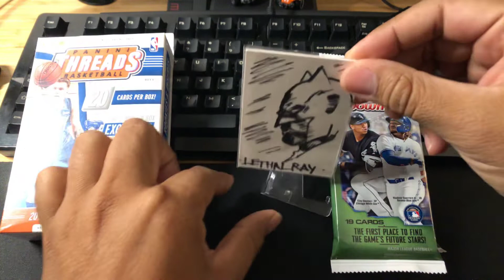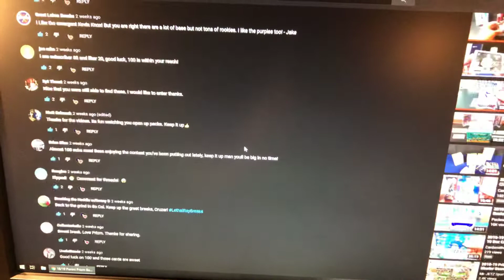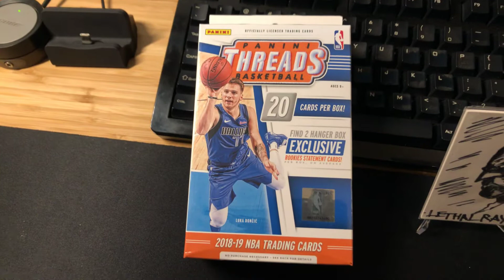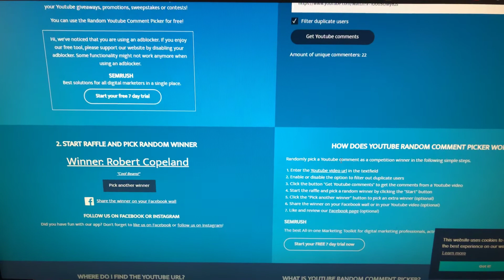100 subscriber giveaway has been chosen!